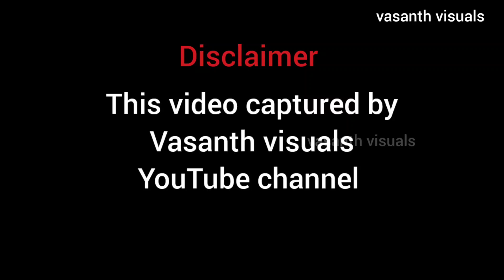ಕುರುಕ್ಷೇತ್ರ ನಾಟಕ | kurukshetra drama | mythological drama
ಬಾನಲ್ಲಿ ಮೂಡಿದ ಆ ಚಂದ್ರಮ song

Video by @visuals77